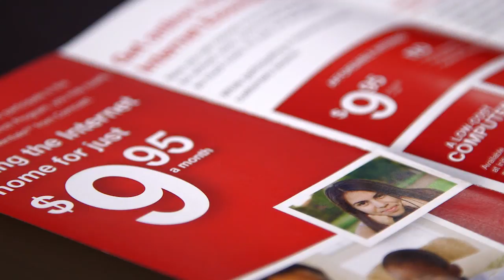WICT IE GaleWoods 2015